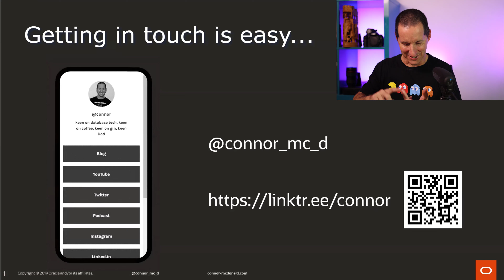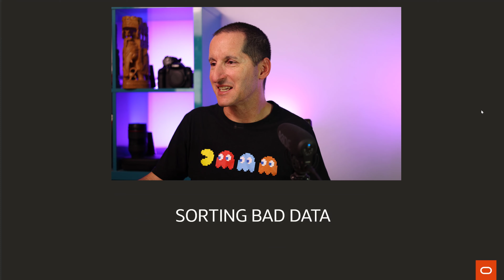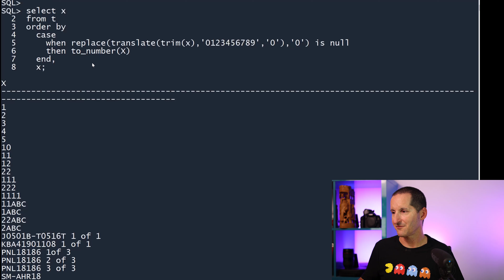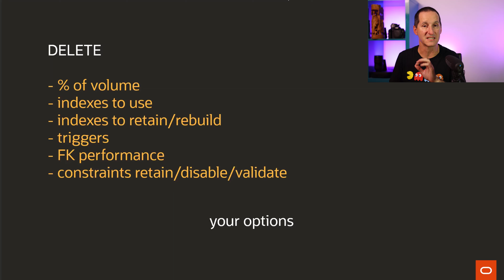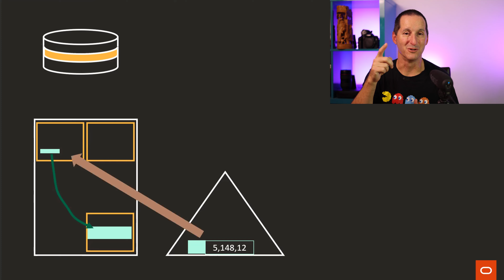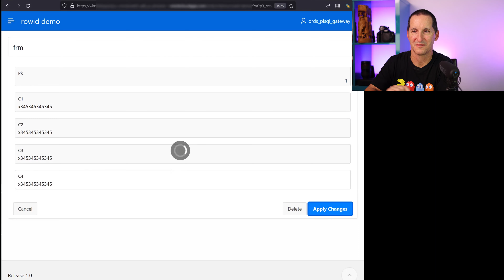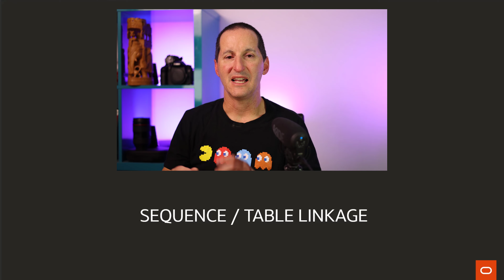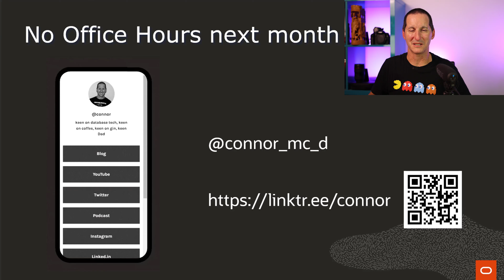Changes ahead for the ROWID!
In this latest session we talked about:

- The new rules for using a ROWID
- Sorting numeric data which contains some invalid strings
- Handling the relationship between sequences and tables
- Options for deleting old data